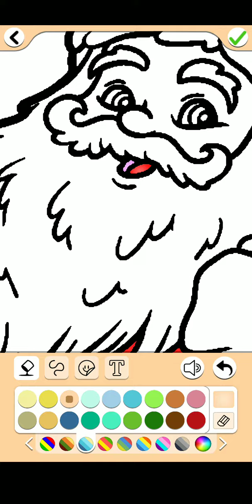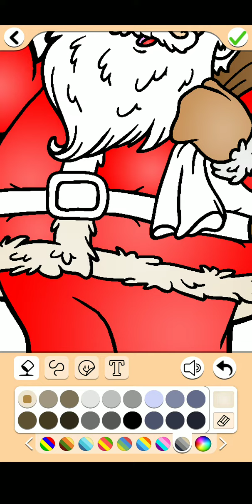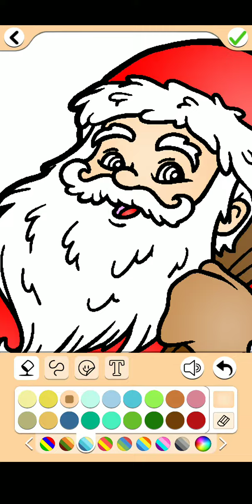S A N T A CLAUS🎅🏻🎄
Merry Christmas and New Year 2024 / Coloring Santa Claus 2023